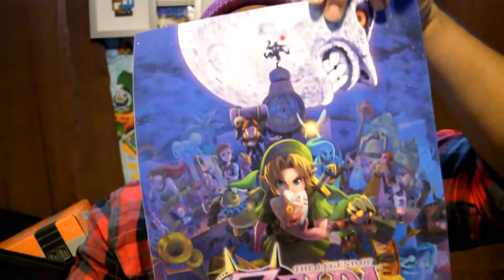Majora's Mask Limited Edition New Nintendo 3DS - Overview & Thoughts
Are you picking up the new Majora's Mask? Do you think the new 3DS is worth buying?